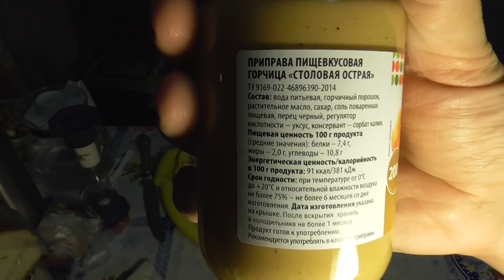ВЕЧЕРНИЙ ОБЖОР: МУКБАНГ НА ЯИЧНИЦУ С ЖАРЕНОЙ КОЛБАСОЙ.